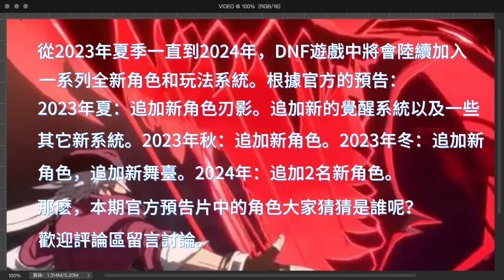最新官方预告片：DNF決戰誰是下一個角色